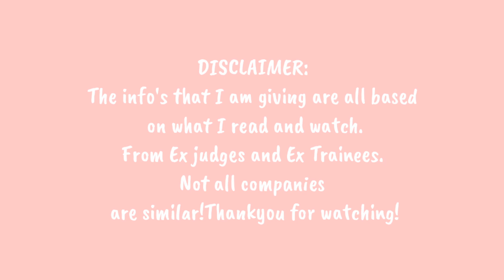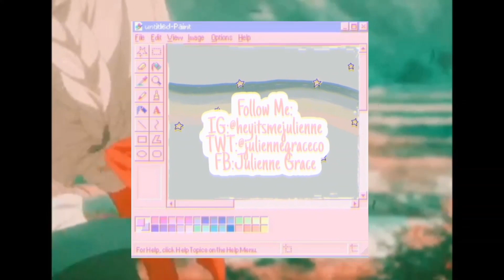WHAT ARE THE BENEFITS OF BEING A TRAINEE?!+UPDATE IN BELIFT AUDITION!